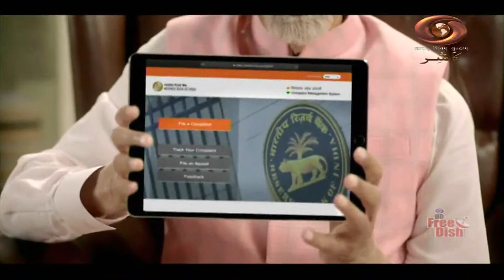Urdu News : Watch latest News coverage on DD Kashir's daily News Bulletin | 17 JAN 2023